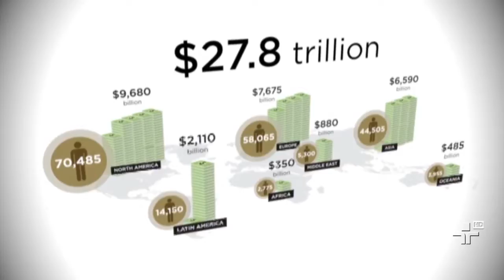Empresa especializada em administração de fortunas localizou países de super ricos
Uma empresa de Singapura especializada em Administração de grandes fortunas, localizou os países onde existe a maior  concentração de super ricos no mundo. Cinco países lideram essa lista.